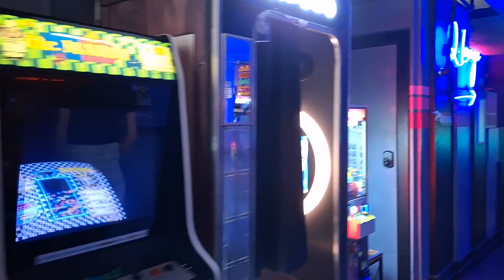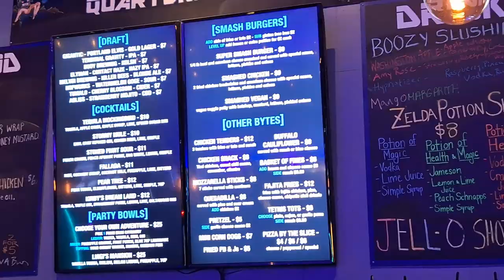QuarterWorld Arcade in Portland, OR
Here is a look at QuarterWorld Arcade located in Portland, Oregon.